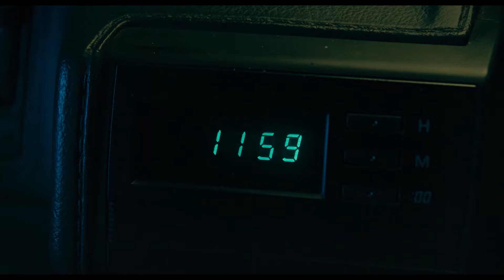若葉竜也主演！映画『ペナルティループ』予告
それは、何度でも復讐できるプログラム。

映画『ペナルティループ』3月22日（金）新宿武蔵野館、池袋シネマ・ロサ他全国ロードショー

脚本・監督：荒木伸二
出演：若葉竜也、伊勢谷友介、山下リオ、ジン・デヨン
制作・配給：キノフィルムズ

SUPPORT US!